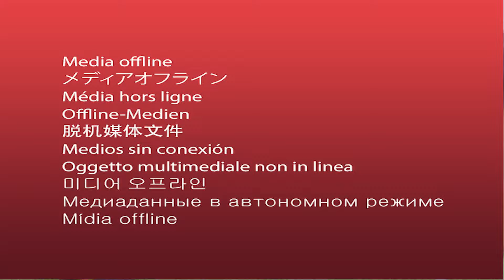See The Dangerous Dance Moves This Little Cartoon Boy Did That Got Toyin Abraham, Other So Scared